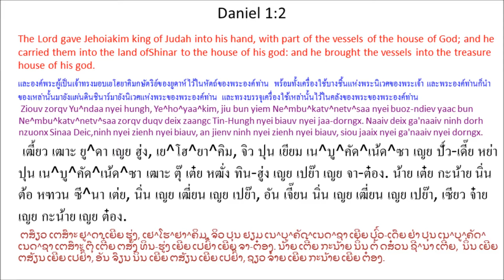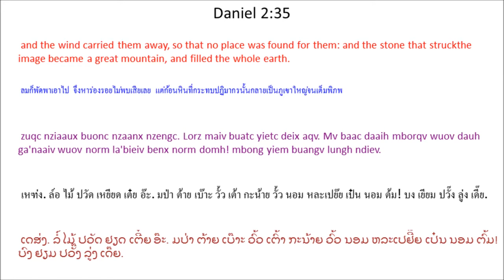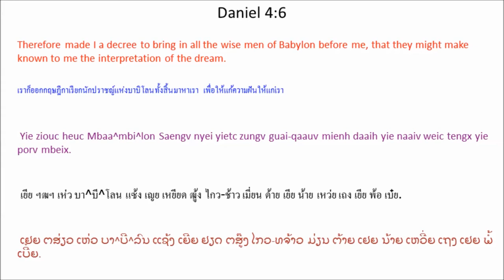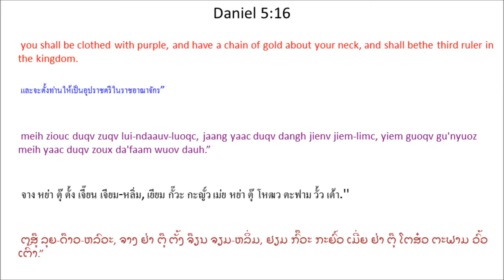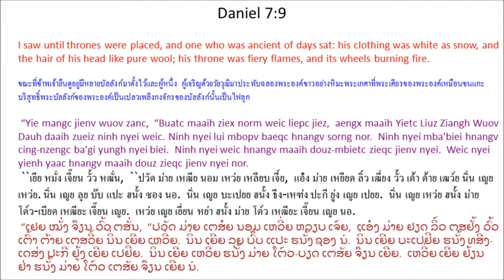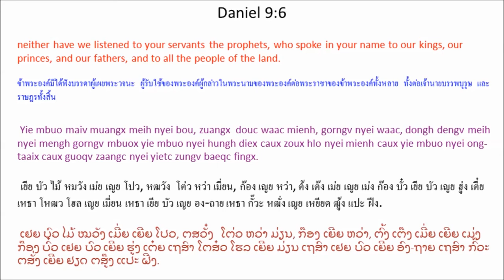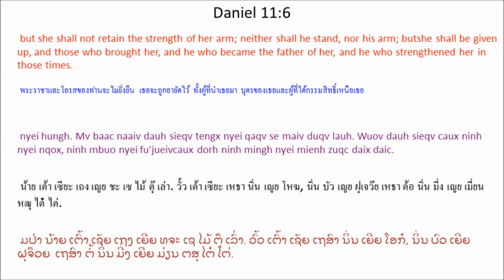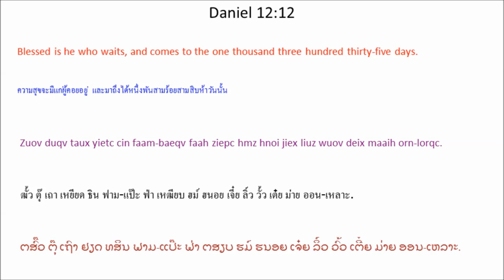Mien Audio Bible - Ndaa^ni^en พระคัมภีร์ภาษาเมี่ยน - ดา^นี^เอน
Listen to IU MIEN (YAO) AUDIO BIBLE
Mien Language Bible: Daniel chapter 1 - 12
พระคัมภีร์ภาษาเมี่ยน - พระคัมภีร์ภาษาเย้า:  ดาเนียล บทที่ 1 - 12
Mienh Nyei Ging-Sou: Ndaa^ni^en
เมี่ยน เญย กีง-โซว: ดา^นี^เอน
ມ່ຽນ ເຍີຍ ກີງ-ໂຊວ: ດາ^ນີ^ເອນ

Biux Mengh Waac
Ndaa^ni^en Sou fiev daaih nyei ziangh hoc, I^saa^laa^en Mienh zuqc dauh maiv sienx Tin-Hungh nyei hungh diex zeix ninh mbuo, hoic ninh mbuo kouv. Fiev sou nyei mienh fiev ziex diuh jauv-louc caux laauc yaangh nyei sic weic tengx wuov doic mienh zungx qaqv. Ninh mbuo ziouc maaih lamh hnamv Tin-Hungh oix bun hoic ninh mbuo wuov dauh hungh zuqc suei, bun Tin-Hungh ganh nyei baeqc fingx aengx duqv gunv.

Sou bun nqoi zoux i ginc. 1) Da'yietv ginc gorngv Ndaa^ni^en aengx caux ninh zuqc guaatv mingh nyei doic buangh nyei jauv-louc. Ninh mbuo sienx longx Tin-Hungh yaac muangx ninh nyei waac ziouc hingh jiex ninh mbuo nyei win-wangv. Naaiv deix jauv-louc cuotv daaih doix Mbaa^mbi^lon caux Besie yiem lungh ndiev zoux hlo jiex, henv jiex nyei deic-bung.

2) Da'nyeic ginc gorngv Ndaa^ni^en buatc ziex nyungc laauc yaangh nyei sic. Naaiv deix laauc yaangh nyei sic maaih ziex nyungc jangx-hoc biux mengh zinh hoz nyei jauv. Maaih ziex norm guoqv oix henv jienv faaux aengx ndortv jienv njiec. Daauh dangh gorngv zuqc Mbaa^mbi^lon Deic-Bung, dongh maiv sienx Tin-Hungh nyei hungh diex, zeix Tin-Hungh nyei mienh, mv baac ninh oix zuqc suei. Tin-Hungh nyei baeqc fingx oix hingh jiex.

ดา^นี^เอน โซว เฟี้ย ต้าย เญย เฒี่ยง โห่, อิ^สะ^ลา^เอน เมี่ยน หฒุ เต้า ไม้ เสียน ทิน-ฮู่ง เญย ฮู่ง เตี๋ย เหฒย นิ่น บัว, ห่อย นิ่น บัว โค้ว. เฟี้ย โซว เญย เมี่ยน เฟี้ย เหฒีย ติ้ว เจ๊า-โหล่ว เหธา หล่าว ย่าง เญย สี่ เหว่ย เถง วั้ว ต่อย เมี่ยน หฒูง ชะ. นิ่น บัว ฯฒฯ ม่าย ลั่ม ฮนั้ม ทิน-ฮู่ง อ๋อย ปุน ห่อย นิ่น บัว วั้ว เต้า ฮู่ง หฒุ เซวย, ปุน ทิน-ฮู่ง กั้น เญย แปะ ฝีง แอ๋ง ตุ๊ กุ๊น.

โซว ปุน ฆอย โหฒว อี กิ่น. 1) ตะเยี้ยด กิ่น ก๊อง ดา^นี^เอน แอ๋ง เหธา นิ่น หฒุ กว๊าด มี่ง เญย ต่อย ปวั้ง เญย เจ๊า-โหล่ว. นิ่น บัว เสียน หลง ทิน-ฮู่ง หย่า หมวัง นิ่น เญย หว่า ฯฒฯ ฮี่ง เจี๋ย นิ่น บัว เญย วิน-วั้ง. น้าย เต๋ย เจ๊า-โหล่ว ธ้วด ต้าย ต๋อย บา^บี^โลน เหธา เป^เซีย เยียม ลู่ง เดี๊ย โหฒว โฮล เจี๋ย, เฮ้น เจี๋ย เญย เต่ย-ปูง.

2) ตะเหญ่ย กิ่น ก๊อง ดา^นี^เอน ปวัด เหฒีย หญู่ง หล่าว ย่าง เญย สี่. น้าย เต๋ย หล่าว ย่าง เญย สี่ ม่าย เหฒีย หญู่ง จั๋ง-โห่ ปิ๋ว เม่ง ฒิ่น โฮ์ เญย เจ๊า. ม่าย เหฒีย นอม กั๊วะ อ๋อย เฮ้น เจี๊ยน ฝาว แอ๋ง ด๊อด เจี๊ยน เหฌี่ย. ต้าว ตั้ง ก๊อง หฒุ บา^บี^โลน เต่ย-ปูง, ต้ง ไม้ เสียน ทิน-ฮู่ง เญย ฮู่ง เตี๋ย, เหฒย ทิน-ฮู่ง เญย เมี่ยน, มป่า นิ่น อ๋อย หฒุ เซวย. ทิน-ฮู่ง เญย แปะ ฝีง อ๋อย ฮี่ง เจี๋ย.

ດາ^ນີ^ເອນ ໂຊວ ເຟ້ຍ ຕ້າຍ ເຍີຍ ຕສຢັ້ງ ໂຫ່, ອິ^ສະ^ລາ^ເອນ ມ່ຽນ ຕສຸ ເຕົ້າ ໄມ້ ສຽນ ທິນ-ຮູ່ງ ເຍີຍ ຮູ່ງ ເຕ໋ຍ ເຕສີ໋ຍ ນິ່ນ ບົວ, ຫ່ອຍ ນິ່ນ ບົວ ໂຄ້ວ. ເຟ້ຍ ໂຊວ ເຍີຍ ມ່ຽນ ເຟ້ຍ ເຕສ໋ຍ ຕິ້ວ ເຈົ໊າ-ໂຫລ່ວ ເຖສົາ ຫລ່າວ ຢ້າງ ເຍີຍ ສີ່ ເຫວີ່ຍ ເຖງ ວົ້ວ ຕ່ອຍ ມ່ຽນ ຕສູ໋ງ ທຈະ. ນິ່ນ ບົວ ຕສ່ຽວ ມ່າຍ ລ່ຳ ຮນ້ຳ ທິນ-ຮູ່ງ ອ໋ອຍ ປຸນ ຫ່ອຍ ນິ່ນ ບົວ ວົ້ວ ເຕົ້າ ຮູ່ງ ຕສຸ ເຊວີຍ, ປຸນ ທິນ-ຮູ່ງ ກັ້ນ ເຍີຍ ແປະ ຝີງ ແອ໋ງ ຕຸ໊ ກຸ໊ນ.

ໂຊວ ປຸນ ອກອຍ ໂຕສ໋ວ ອີ ກິ່ນ. 1) ຕະຢ໊ຽດ ກິ່ນ ກ໊ອງ ດາ^ນີ^ເອນ ແອ໋ງ ເຖສົາ ນິ່ນ ຕສຸ ກວ໊າດ ມີ່ງ ເຍີຍ ຕ່ອຍ ປວັ້ງ ເຍີຍ ເຈົ໊າ-ໂຫລ່ວ. ນິ່ນ ບົວ ສຽນ ຫລົງ ທິນ-ຮູ່ງ ຢ່າ ໝວັງ ນິ່ນ ເຍີຍ ຫວ່າ ຕສ່ຽວ ຮີ່ງ ເຈ໋ຍ ນິ່ນ ບົວ ເຍີຍ ວິນ-ວັ້ງ. ນ້າຍ ເຕີ໋ຍ ເຈົ໊າ-ໂຫລ່ວ ທສວດ ຕ້າຍ ຕ໋ອຍ ບາ^ບີ^ລົນ ເຖສົາ ເປ^ເຊຍ ຢຽມ ລູ່ງ ເດ໊ຍ ໂຕສ໋ວ ໂຮລ ເຈ໋ຍ, ເຮ້ນ ເຈ໋ຍ ເຍີຍ ເຕີ່ຍ-ປູງ.

2) ຕະເຫຍີ່ຍ ກິ່ນ ກ໊ອງ ດາ^ນີ^ເອນ ປວັດ ເຕສ໋ຍ ຫຍູ່ງ ຫລ່າວ ຢ້າງ ເຍີຍ ສີ່. ນ້າຍ ເຕີ໋ຍ ຫລ່າວ ຢ້າງ ເຍີຍ ສີ່ ມ່າຍ ເຕສ໋ຍ ຫຍູ່ງ ຈັ໋ງ-ໂຫ່ ປິ໋ວ ເມ່ງ ຕສິ້ນ ໂຮ໌ ເຍີຍ ເຈົ໊າ. ມ່າຍ ເຕສ໋ຍ ນອມ ກົ໊ວະ ອ໋ອຍ ເຮ້ນ ຈ໊ຽນ ຝາວ ແອ໋ງ ດ໊ອດ ຈ໊ຽນ ເອຈ່ຍ. ຕ້າວ ຕັ້ງ ກ໊ອງ ຕສຸ ບາ^ບີ^ລົນ ເຕີ່ຍ-ປູງ, ຕົ້ງ ໄມ້ ສຽນ ທິນ-ຮູ່ງ ເຍີຍ ຮູ່ງ ເຕ໋ຍ, ເຕສີ໋ຍ ທິນ-ຮູ່ງ ເຍີຍ ມ່ຽນ, ມປ່າ ນິ່ນ ອ໋ອຍ ຕສຸ ເຊວີຍ. ທິນ-ຮູ່ງ ເຍີຍ ແປະ ຝີງ ອ໋ອຍ ຮີ່ງ ເຈ໋ຍ.